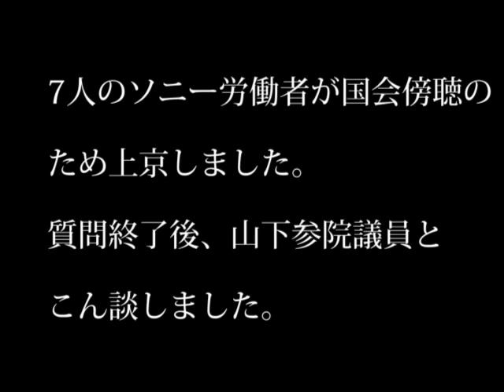「思いぶつけてくれた」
２０１１年７月２２日　山下議員、ソニー期間社員らと懇談